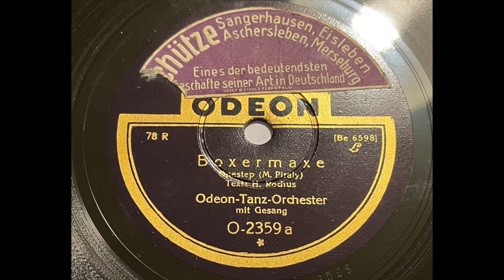Odeon Tanz Orchester & Alice Hechy - Boxermaxe